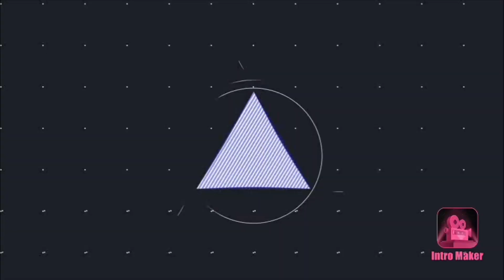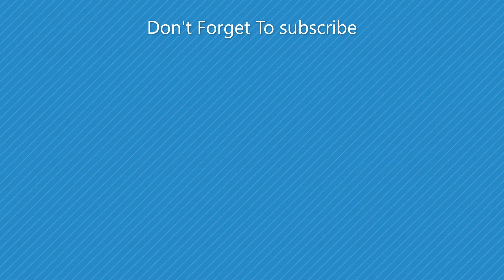vel0city Stream HiGhliGhts #1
Luckyskins refferal CODE :- IAQR

UPI Link f0r d0nati0ns :- aryanonflame-1@oksbi

Rules ►
1. Please be courteous, helpful, and respectful to everyone.
2. No advertisement of any kind without permission, that includes self-promotion.
3. Respect the MODS else ezze BAN !!
4. You can joke and have fun but know your limit..Dont hurt anyone.. Dont cross the line..

CSGO Achievements :-
ESL India Starters Winter Season 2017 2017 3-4th Place.
ESL India Premiership Winter Season Lan 5-8th Place.
NGS 1v1 Tournament March 2018 2nd Place.
NGS 1v1 Tournament April 2018 1st Place.
LudusPro Online Tournament 2018 2nd Place.
LudusPro Goa BITS Pilani Lan Tournament 2018 2nd Place.
ILG Pune Minor Lan ACG Pune 2018 1st Place.
ILG Pune Minor Lan Gaming Ground Pune 2018 1st Place.
ESL INDIA Starters Fall Season 2019 3-4th Place
ESL INDIA Challengers Fall Season 2019 3rd Place.
ESL Dew Arena #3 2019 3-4th Place.
ZOWIE EXTREMESLAND South Asia Online Qualifier #1 2019 3rd Place.
ZOWIE EXTREMESLAND South Asia Online Qualifier #2 2019 1st Place.
ZOWIE EXTREMESLAND South Asia Lan Qualifier 2019 7th Place.
ESL INDIA Challengers Winter Season 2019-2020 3rd Place.

Gaming Gear :-

Mouse : Razer Deathadder Elite
Mouse Bungee : Zowie Camade
Keyboard : HyperX Alloy HX-KB1RD1-NA/A3 (Cherry MX Red)
Headsets : HyperX Cloud Alpha Pro Gaming Headset HX-HSCA-RD/AS
Mousepad : Steelseries Qck+ (Heavy)

SPECIFICATIONS :-

Processor :- Core i9 9900kf Processor
Motherboard :- Asus Strix Z370 Gaming G
RAM :- Corsair Vengeance DDR4 3000mhz Ram (16 GB)
GPU :- GTX 1070TI FE

SET LAUNCH OPTIONS :

-noforcemaccel -noforcemparms -noforcemspd -w 1024 -h 768 -freq 240 -high -d3d9ex +clientport 27020 -tickrate 128 -console

Settings :

Resolution : 1024x768 (Black Bars)
Sensitivity : 1.9
DPI : 400
Mouse Hertz : 500 Hertz
Windows Sensitivity : 6/11
Zoom Sensitivity : 1.0
Raw Input : ON

Crosshair :

Gap :- -2
Size :- 3
Style :- 4
Color :- 1
Alpha :- 255
Dot :- 0
Thickness :- 0.5

Video Settings :

-Auto
-Low
-Medium
-Medium
-Enabled
-8xMSAA
-Disabled
-8xAnisotropic
-Disabled
-Disabled

FOR PRACTICE SERVER:-
sv_cheats 1;
mp_roundtime_defuse 60;
mp_autoteambalance 0;
mp_limitteams 0;
mp_freezetime 0;
mp_buytime 9999;
mp_buy_anywhere 1;
mp_maxmoney 60000;
mp_startmoney 60000;
sv_infinite_ammo 2;
ammo_grenade_limit_total 5;
sv_grenade_trajectory 1;
sv_grenade_trajectory_time 15;
sv_showimpacts 1;
sv_showimpacts_time 10;
mp_warmup_end;
mp_restartgame 1;

windows_speaker_config "1"
snd_mixahead "0.05"
snd_headphone_pan_exponent "1.0"
snd_headphone_pan_radial_weight "1.0"
dsp_enhance_stereo "0"
dsp_slow_cpu "0"
snd_legacy_surround "0"
snd_pitchquality "1"
snd_front_headphone_position "90.0"
snd_rear_headphone_position "90.0"
snd_musicvolume "0"